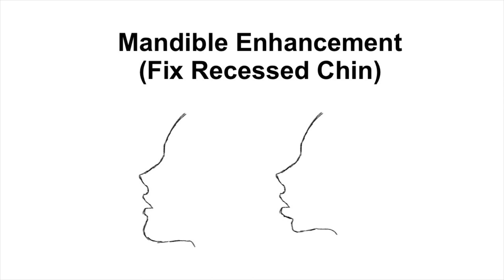Mandible Enhancement / Fix Recessed Chin + V Shaped Face (Subliminal)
USE HEADPHONES -- Please listen at a volume where the affirmations are BARELY audible, you should not be able to understand the affirmations. You can listen to as many subliminals as you like, however, I highly recommend that you focus on just one topic for faster results. I will not revise the benefits, so please do not ask me to.

This subliminal’s benefits include :
- forward grown mandible
- mandible is extended forward
- prominent chin
- aligned mandible
- symmetrical mandible
- v shaped face